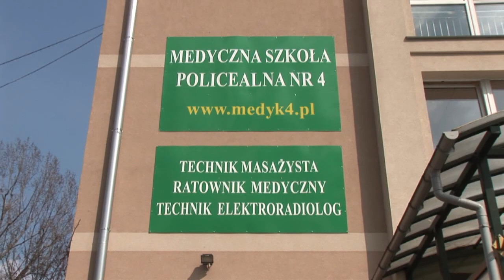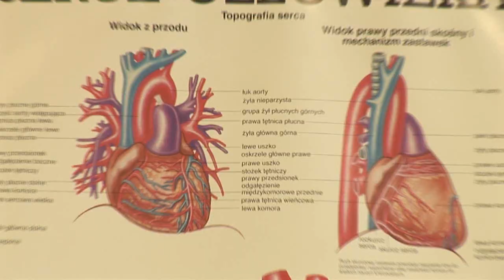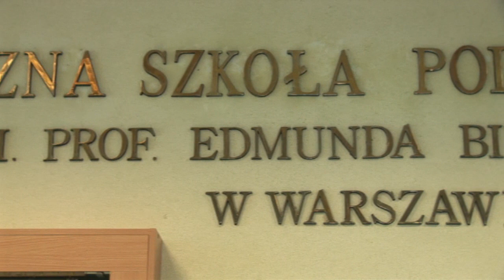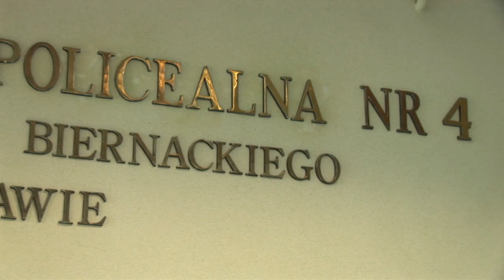Co słychać w Medyku - reportaż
Co słychać w Medyku - reportaż z Policealnej Szkoły Medycznej nr 4 w Warszawie